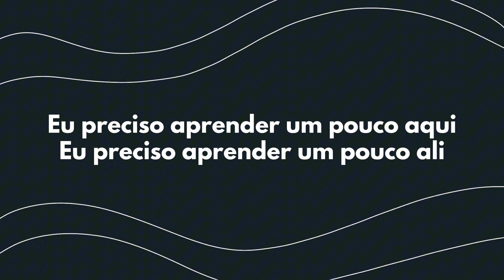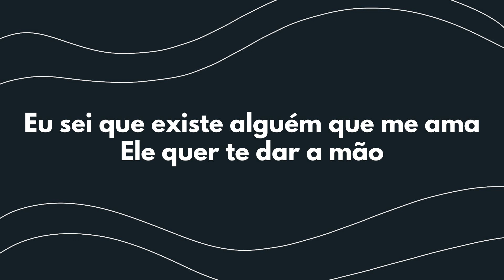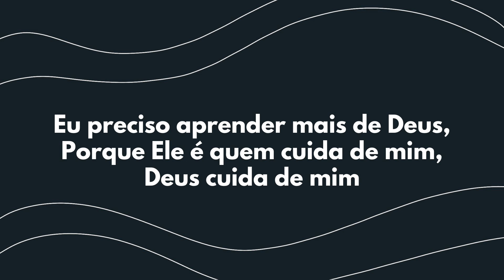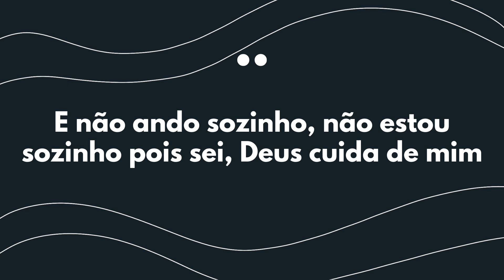Deus Cuida de Mim - Kleber Lucas (Playback com letra)